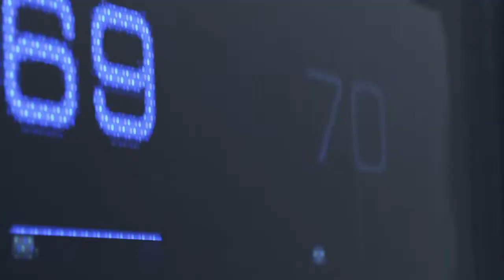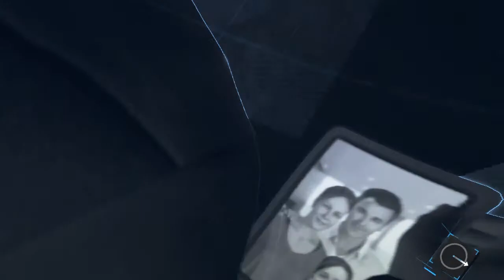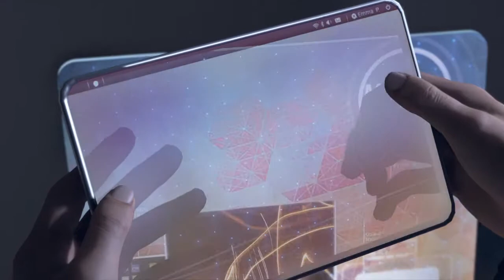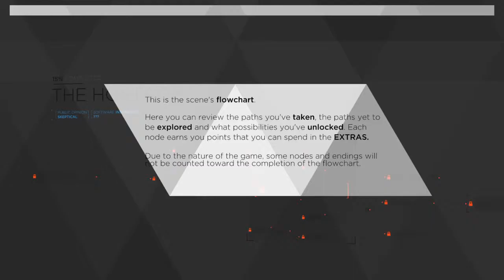Detroit episode 1 (save 1 young life, for one old life)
I had a lot of fun making this first episode, let me know if you want to see more!